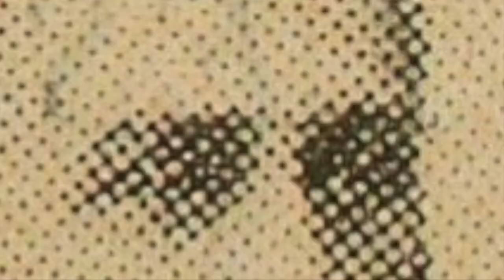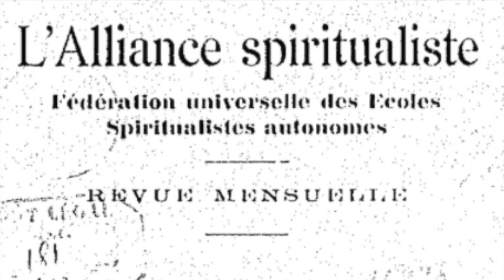#6-L'impossibilité de la réincarnation